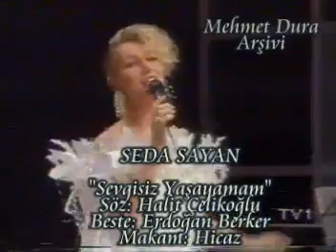Seda Sayan - Sevgisiz Yaşayamam